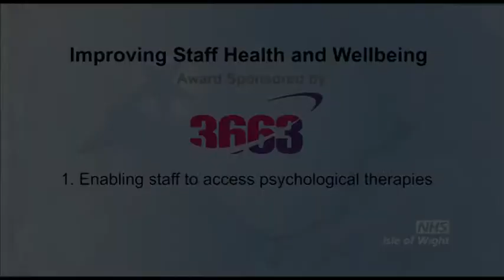Enabling staff to access psychological therapies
This project's aim was to enable NHS staff to access a range of evidence-based psychological therapies for conditions such as depression, anxiety, Obsessive-Compulsive Disorder and Post-Traumatic Stress Disorder. Conscious that staff might wish to retain anonymity among patients they might be treating, it was thought that offering therapy at the Occupational Health Department would help to ensure this. The project would also support the Trust's requirement to reduce sickness absence. Introduced in August 2010, the initiative works alongside the existing staff counselling service and has successfully treated NHS staff with a wide range of mental health issues.   This entry was a finalist in the 2011 NHS Isle of Wight Awards.